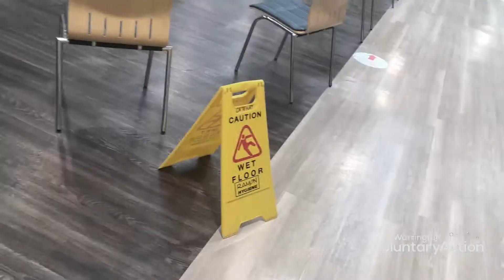How To... MAKE WELCOME BACK VIDEO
Ideas and a walkthrough making a video to support your users returning to services post lockdown.